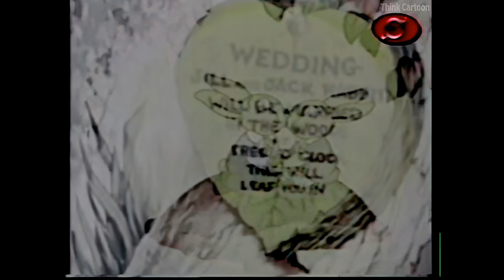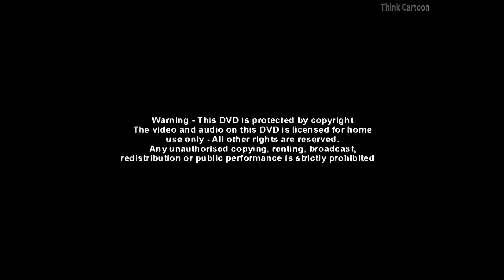ComicToons - Don Quixote & Other Cartoon Classics [4K]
ComicToons - Don Quixote & Other Cartoon Classics

* Do not set notification 🔕